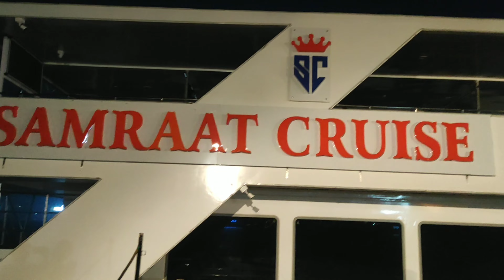Goa l Panjim l Samrat Cruise